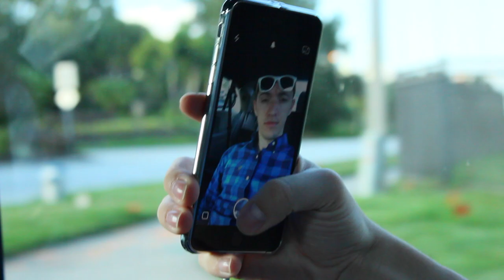THE GREATEST PLACE ON EARTH | VLOG